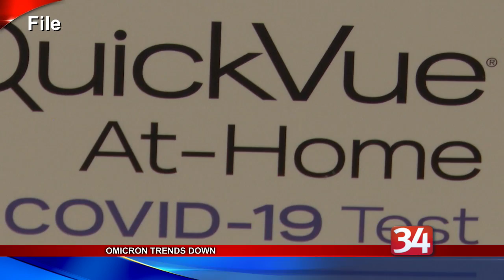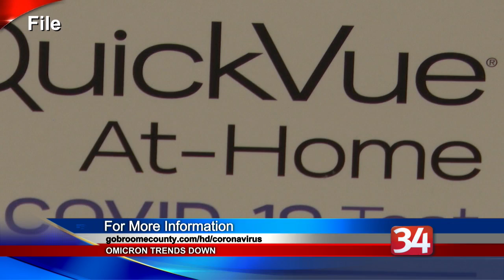Omicron Trends Down